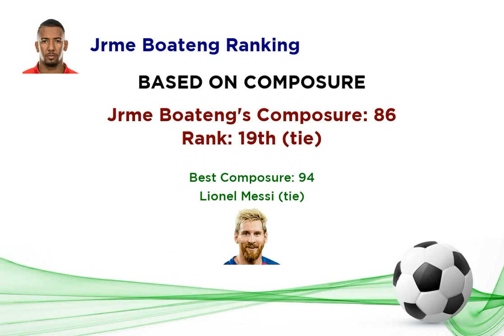Jrme Boateng Ranking in Top 300 Rated Players